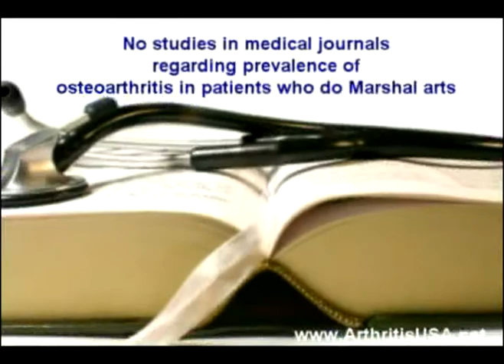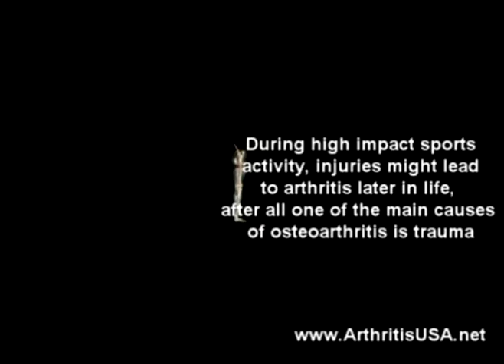14. Farshchian: Dr Alimorad Farshchian Regenerative discuss